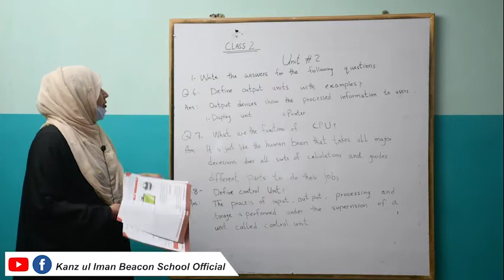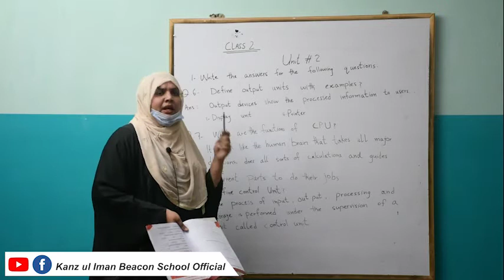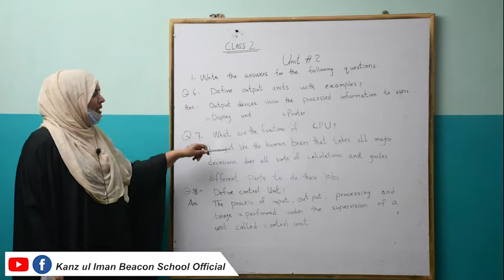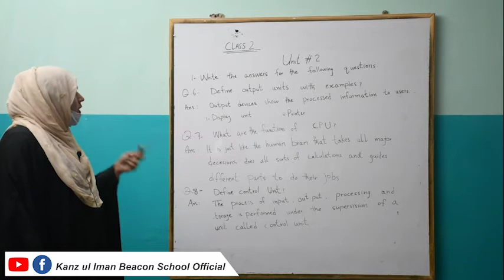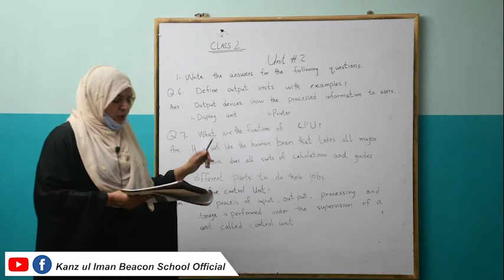Class 2 Lecture 2 Computer by Kanz ul Iman Beacon School